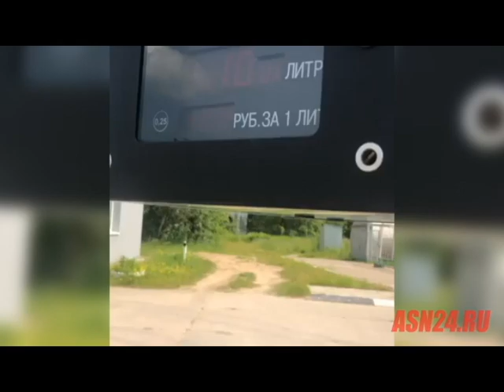Амурчанин пожаловался на недолив топлива на АЗС